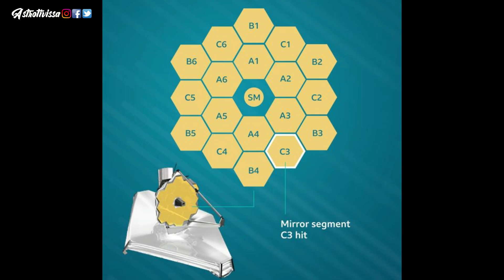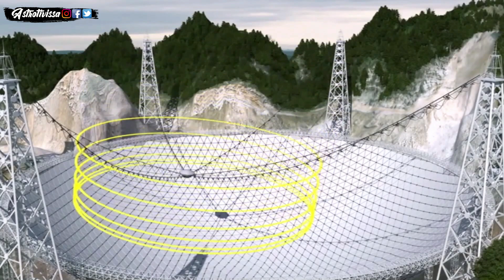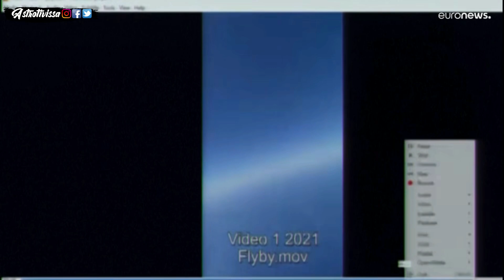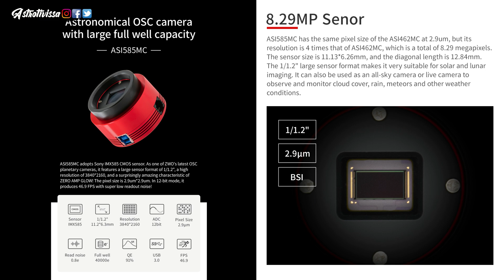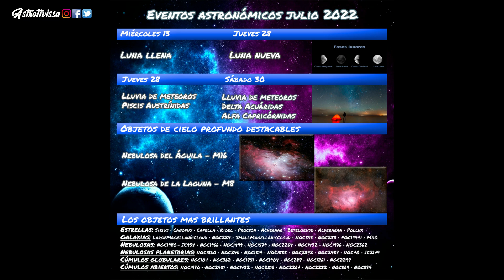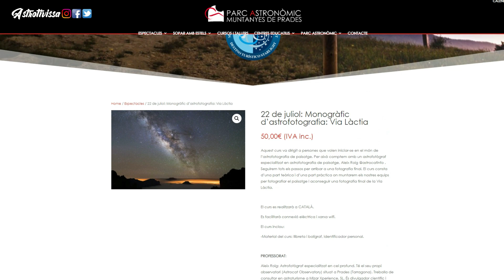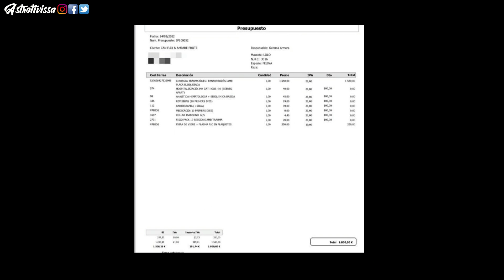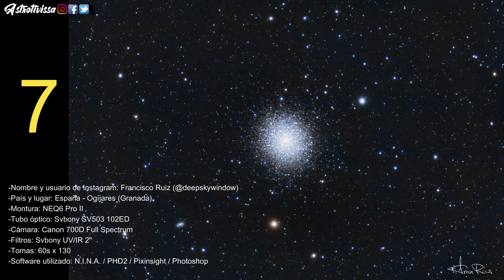👉Astro News Express | Julio 2022 | Concurso Astrofotografía 🔭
¡ATENCIÓN! EN ESTE VIDEO Y EN LA PARTE DEL CONCURSO FALTAN 2 FOTOS. SE COLGARÁ OTRO SOLO CON TODAS LAS FOTOS Y SOLO SE CONTARÁN LOS VOTOS DEL OTRO VIDEO. DISCULPAD LA MOLESTIA. 😓🙏

En este Astro News Express de julio mostramos las noticias más destacables en el ámbito astronómico, repasamos novedades que vendrán en material de astrofotografía, nombramos los cursos presenciales que puedan ser de interés, veremos rápidamente las efemérides del mes para ver qué nos depara y finalmente tendremos todas las fotos que habéis mandado de M13 para el concurso, ya podéis votar escribiendo el número de la que más os haya gustado en un comentario.

A parte hemos vuelto a la protectora y os traigo novedades.

00:00 NOTICIAS ASTRONÓMICAS
05:35 MATERIAL ASTRONÓMICO
08:26 EFEMÉRIDES ASTRONÓMICAS
09:52 FERIAS, EVENTOS Y CURSOS PRESENCIALES
13:01 CONCURSO ASTROFOTOGRAFÍA

En ese email deberéis adjuntar la astrofotografía que hayáis realizado en formato JPG y escribir las cuestiones siguientes:
-Nombre y usuario de Instagram:
-País y lugar:
-Montura:
-Tubo óptico:
-Cámara:
-Filtros:
-Tomas:
-Software utilizado:
-Enlace a la publicación de la foto en vuestro Instagram:

MOTIVOS DE DESCALIFICACIÓN
1. Mandar una foto que no sea vuestra.
2. Mandar una foto de otro objeto que no sea el propuesto.
3. No mandar la información mínima requerida en el email.
4. Mandar la foto fuera de plazo.
5. Votar más de una vez.

Podéis enviarme vuestras fotos hasta el 1 de agosto a las 23:00 hora española. Los votos se cerrarán ese mismo día y a esa hora y a partir de ese momento no computarán para el concurso.